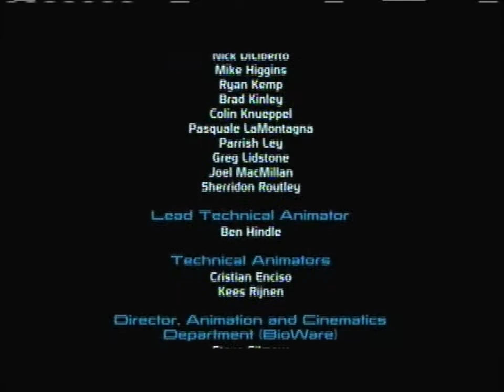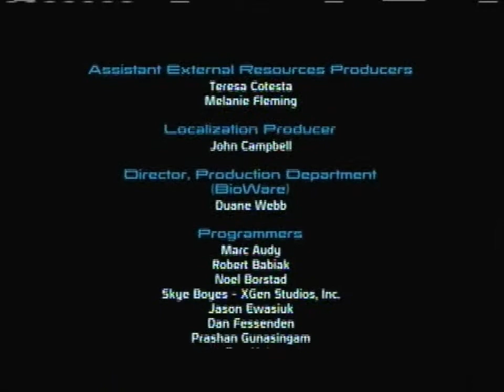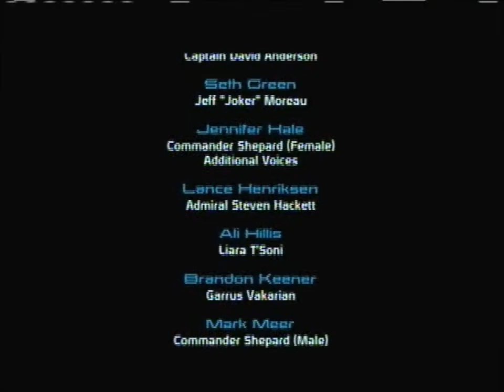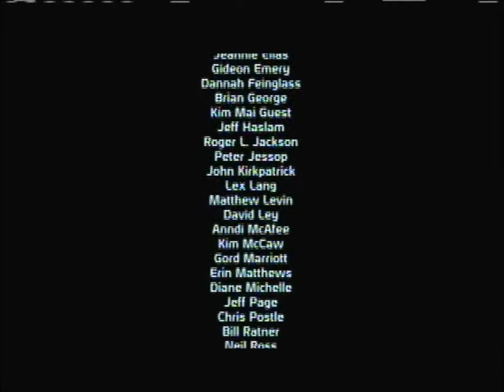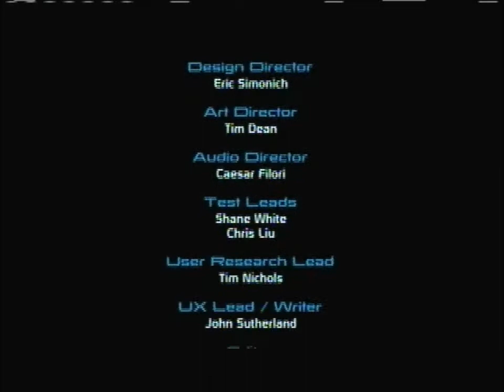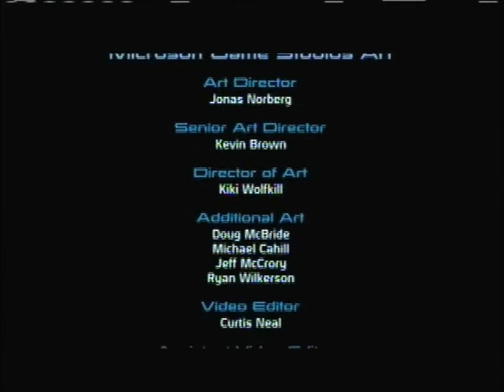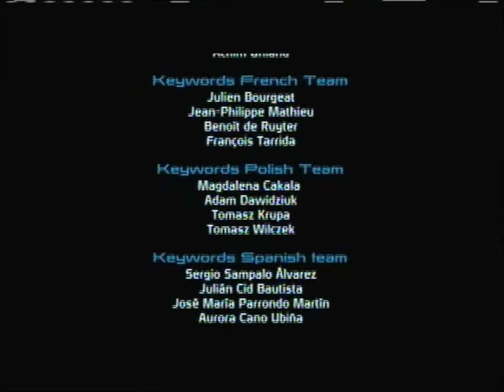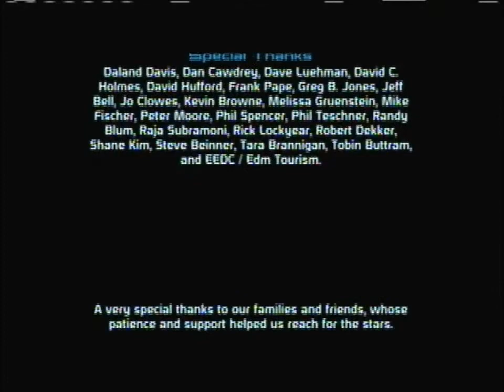Let's Play: Mass Effect part 38 (FINAL)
FINAL Part (aka Part Thirty-Eight) of the EPIC Quest of OMEGA Shepard.